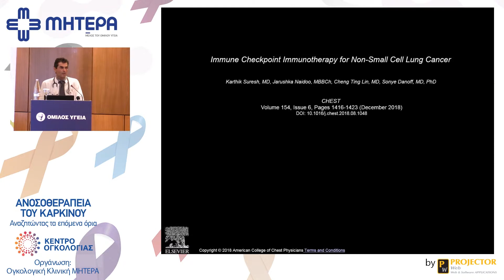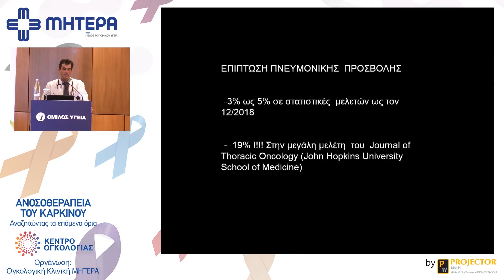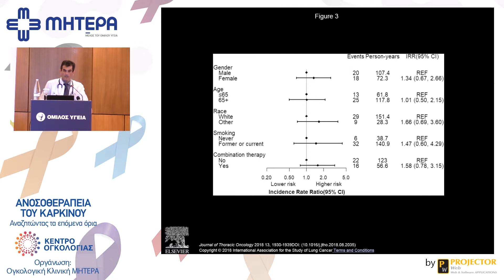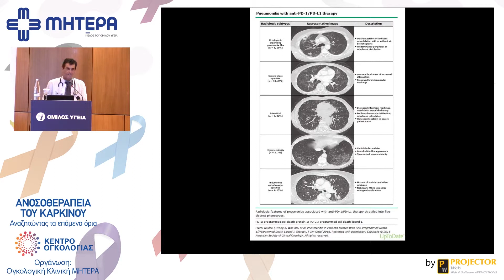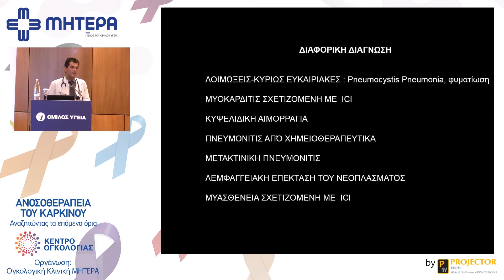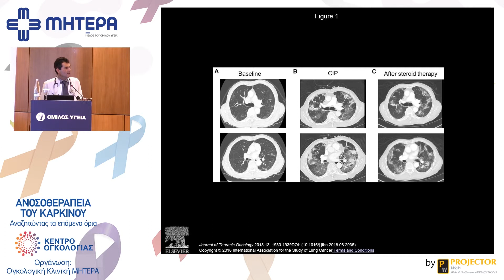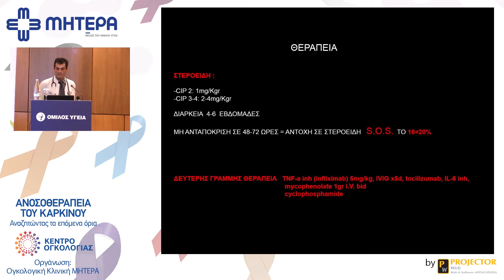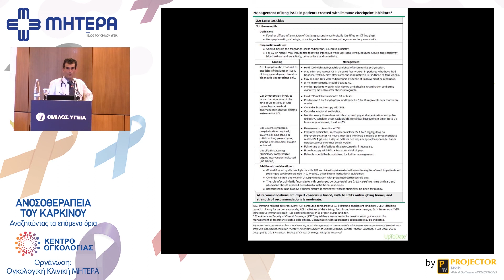Πνευμονική τοξικότητα | Κ. Πουλόπουλος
Ημερίδα: Ανοσοθεραπεία του καρκίνου: Αναζητώντας τα επόμενα όρια
Ομιλητής: Κωνσταντίνος Πουλόπουλος, Πνευμονολόγος, Συνεργάτης, ΥΓΕΙΑ